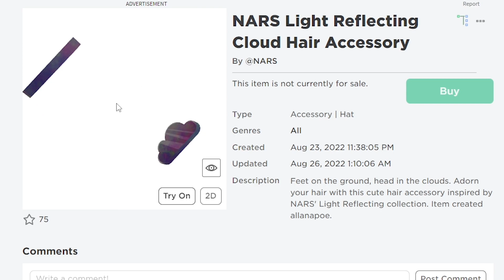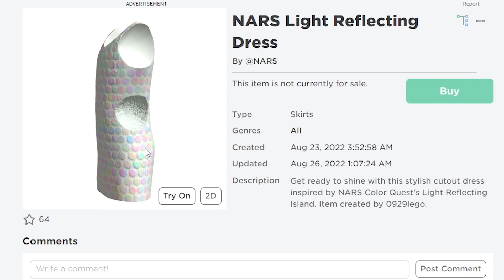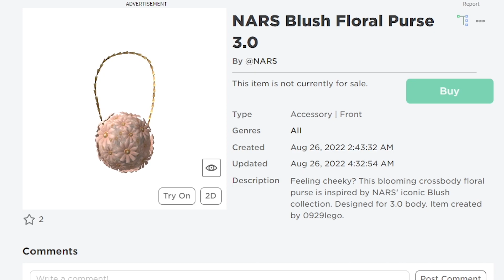🔴Roblox *แจ้งข่าว* เซ็ทใหม่ 11 ชิ้น สวยมาก👙☁️NEW! 11 FREE NEW NARS HOLOGRAPHIC ITEMS ✨COMING SOON✨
Cr. Roblox Events Leaks